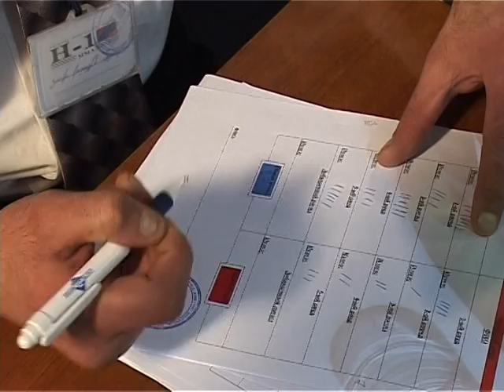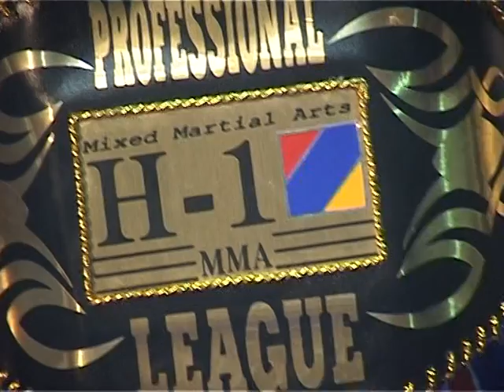GOR HAKOBYAN REVANSH PART 2